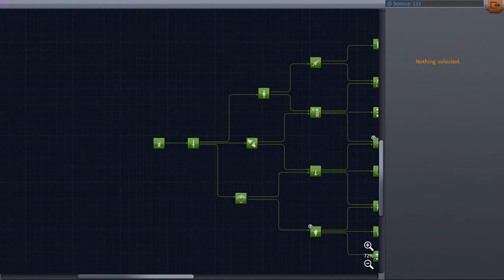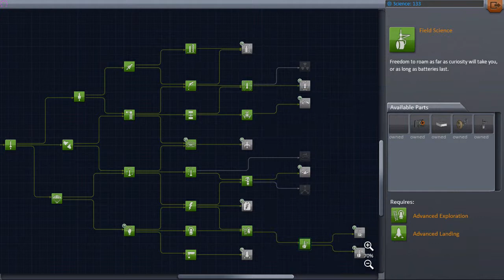PawnPlay KSP Career 8: Land on Gilly!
Mission 8: Surprise! It's not Eve.

Our recent probe to Eve discovered an unknown body in her orbit. The R&D Dept., being the jealous sort, has demanded that we confront this fellow and let him know that Eve is our girl and it's hands off!